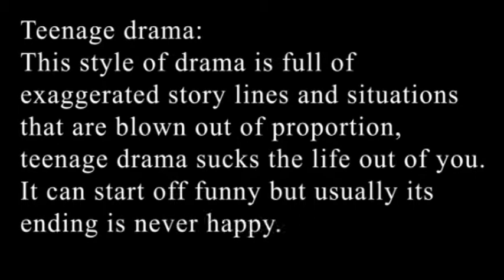Types of Drama: Teen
This style of drama is full of exaggerated story lines and situations that are blown out of proportion, teenage drama sucks the life out of you, it can start off funny but usually it's ending is never happy.